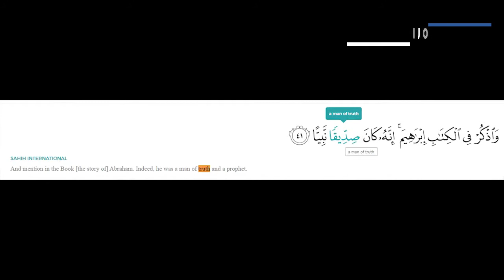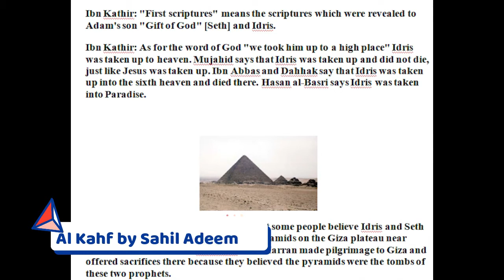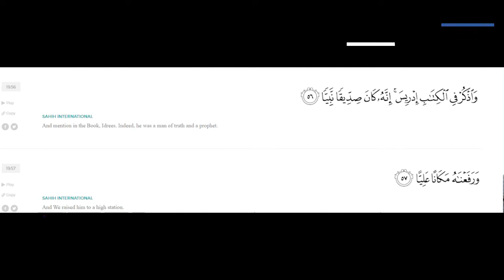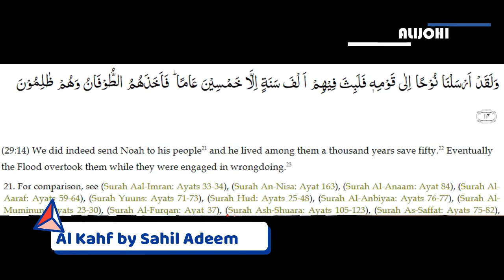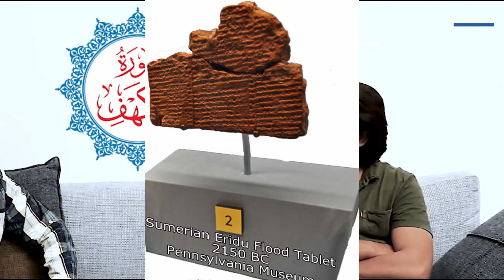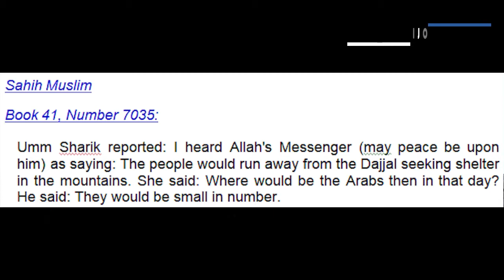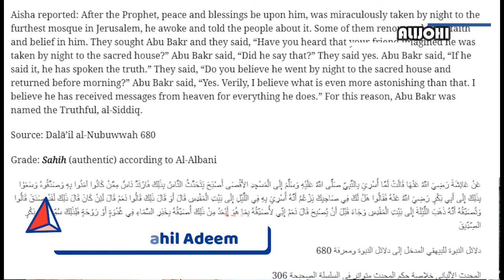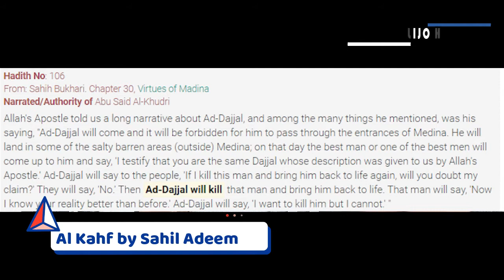Finding Dajjal in Surah Kahf | Scientific Analysis by Sahil Adeem | Episode 03